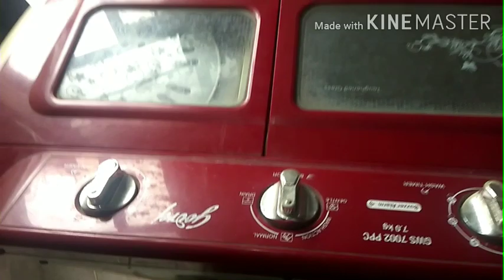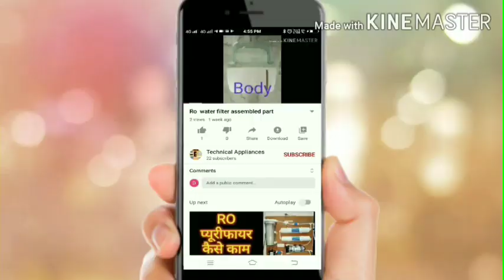Godrej washing machine drain problem || godrej washing machine से पानी निकलता रोके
godrej washing machine drain problem solve washing machine se पानी निकलता कैसे रोके
godrej washing machine se apne Ap pani nikal raha hai kaise thik kre washing machine ko wash pe select kiya hai fir bhi drain Ho raha hai kya kre
Washing machine drain problem solve
washing machine se water apne app drain Ho raha hai washing machine se pani bahar niklta kaise roke at home